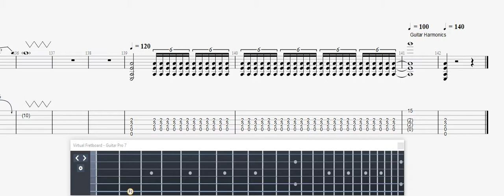Kiss Rocket Ride GUITAR 1 TAB